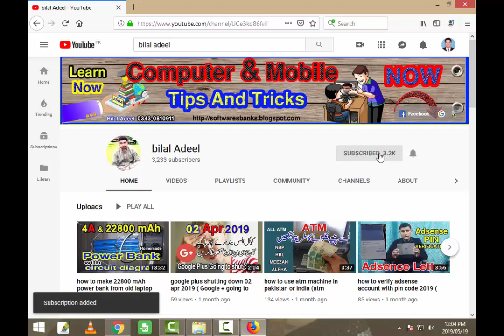how to test tv remote with mobile phone ( tv remote note working )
how to test tv remote with mobile phone

hy friends is video mai ap ko mai batao ga k ap kis taraha apnay tv remote ko check kar sagtay hain cell phone k zariye woh bi chand sec mai boht hi asan tariqa hai jo ap sab dosto ko bohat pasand aye ga is ko har koi try kar k dakhay
agar pasand aye to humri video ko like lazmi kar dijiye ga thanks

how to make 22800 mAh power bank from old laptop battery ( Charging speed 4A with circuit diagram )